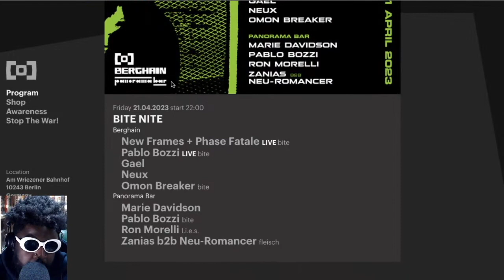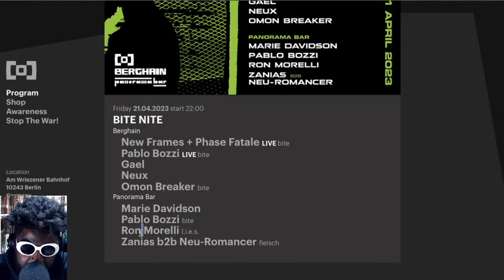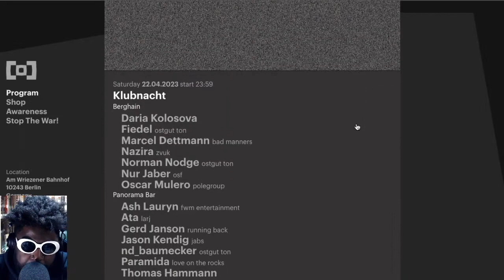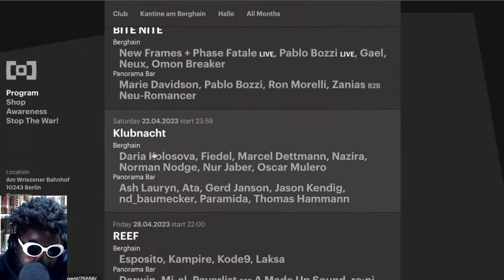My Berghain and Panorama Bar Plans for April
Berghain Panorama Bar BITE NITE Pablo Bozzi Ron Morelli Oscar Mulero Ata Gerd Janson nd_baumecker